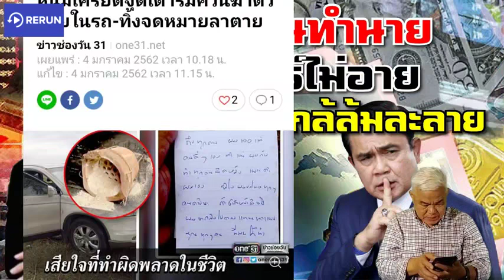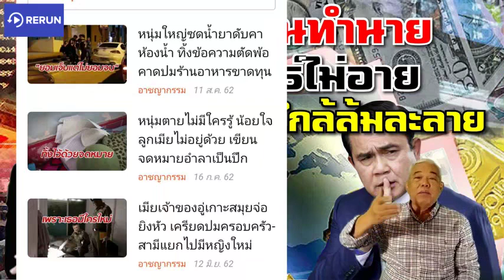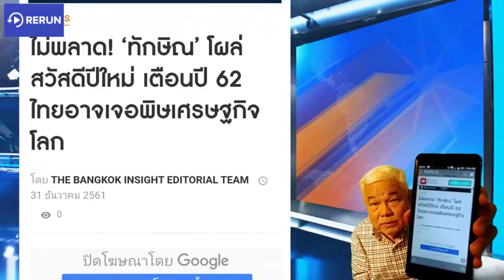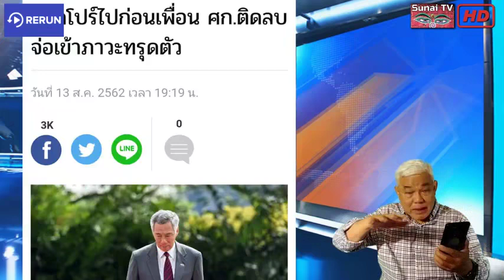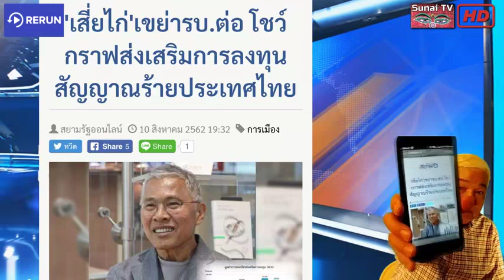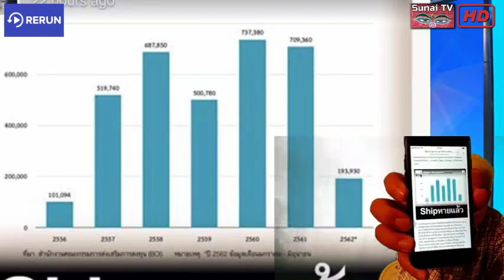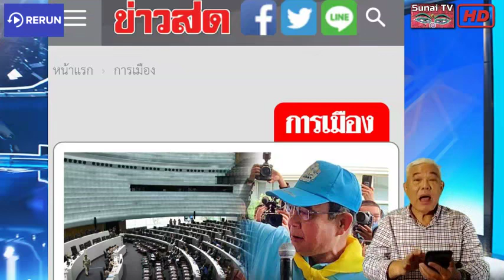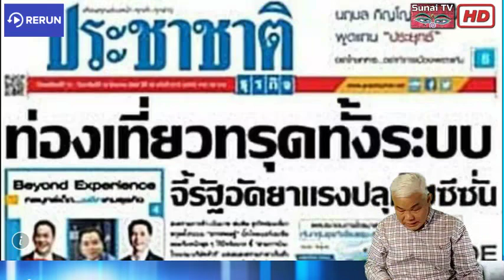เกาะติดคิดทันข่าว 15 สิงหาคม 2562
ทักษิณบอกครึ่งปีหลังให้ระวัง สัญญาณเริ่มส่งเสียงดังจากสิงคโปร์แถลงลดการเติบโตรับมือวิกฤติเศรษฐกิจโลก เครื่องยนต์เศรษฐกิจไทยใกล้ดับ คนถึงกับฆ่าตัวตายเพราะพิษเศรษฐกิจ แต่ไอ้ยุทธ์ก็ไม่เคยคิด ทำแต่เรื่องผิดๆ คิดแก้ไขไม่ได้ก็ใช้วิธีโหนวัง